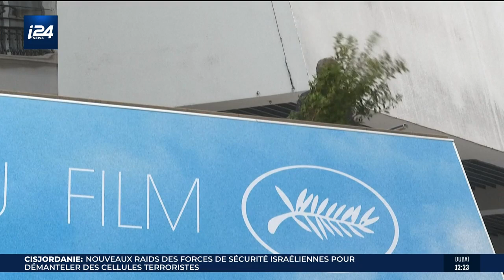Clap d'ouverture du 75ème Festival de cannes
Virginie Efira en maîtresse de cérémonie, Vincent Lindon comme président du jury et plus de restrictions liées au Covid: la 75ème édition du Festival de Cannes s'annonce sous ses meilleurs auspices